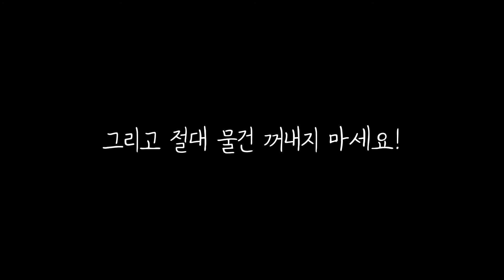[그로우토피아] 사기 안당하는 방법(드롭 사기)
글꼴: 김남윤체